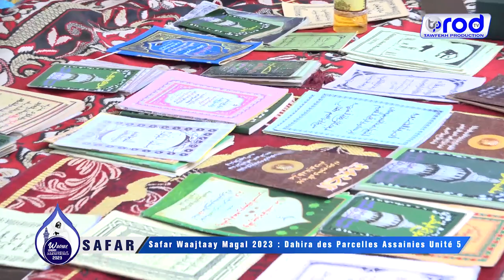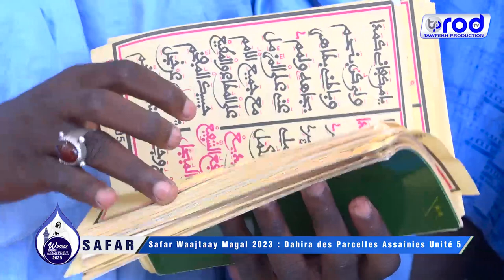Safar Waajtaay Magal 2023 Dahira des Parcelles Assainies Unité 5